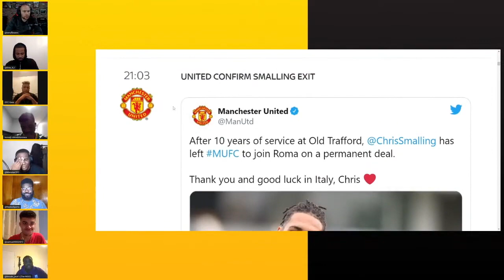"I am DONE with Man Utd!" Ole will get SACKED! | Utd fans have no faith in United!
New Football Terrace community

Please sign up for our Flick community! It’s an amazing app!

We are Football Fan Media for real football fans, bringing you big match previews, post-match reaction, reviews, tactical analysis, player debate & fan media reviews/opinions.

Plus the breakdown and debunk all major transfer stories.